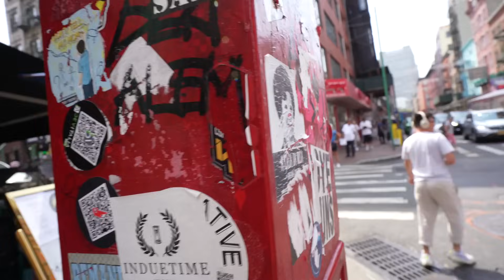EARLY LOOK JORDAN 1 SNEAKER SHOPPING IN NEW YORK VLOG